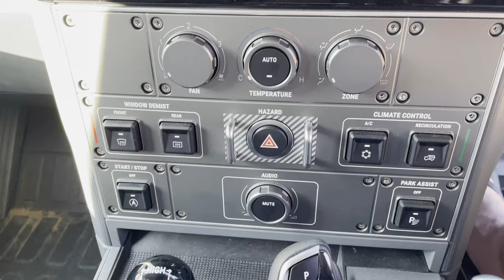INEOS Grenadier production prototype flexing down under in 4K!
A production prototype of the new INEOS Grenadier, complete with Roo bar with integrated Red winch, side steps, 18 inch steel wheels with BF Goodrich all terrain tyres, and dual battery setup. The Grenadier was on display in Wollongong, NSW, Australia, at the 2022 UCI ROAD WORLD CHAMPIONSHIPS